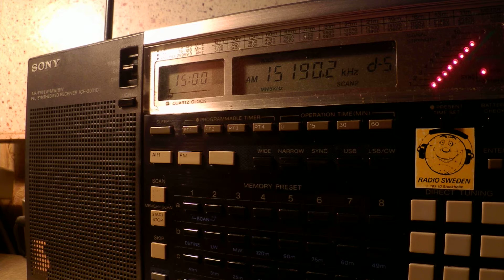27 12 2015 SPL Secretland relay IRRS Radio Santec,The Word in En,Ge to SoAs 1500 on 15190Secretbrod